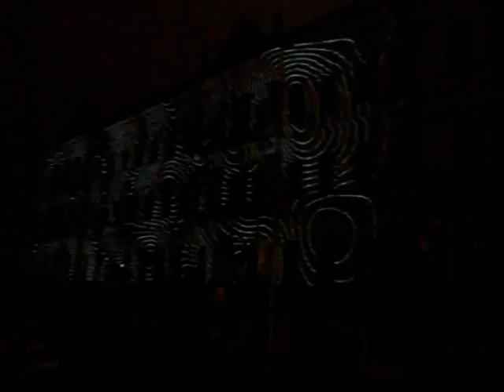Akademie věd ČR - Videomapping 2015 (oslava 125 let)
Omlouváme se za kvalitu, ale lepší bohužel nemáme.